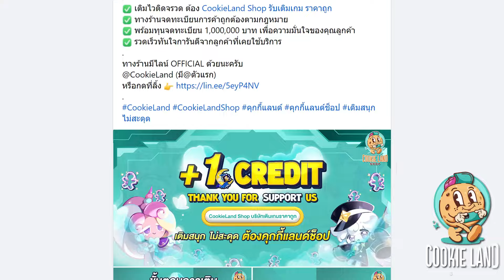Cookierun Tower Of Adventures - รีวิวลงเรด Champions - 52 M Damage ทีมซอสพริก หนูพร้อมเป็นภาระแล้ว!